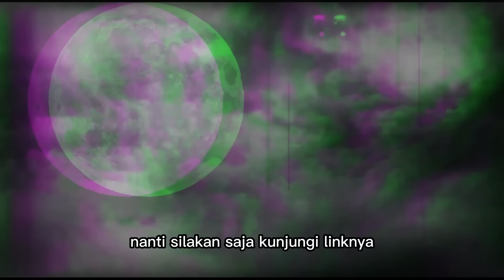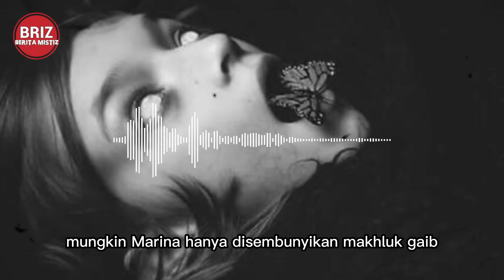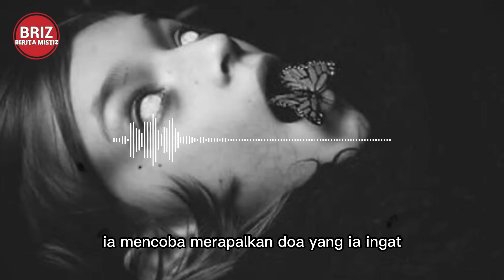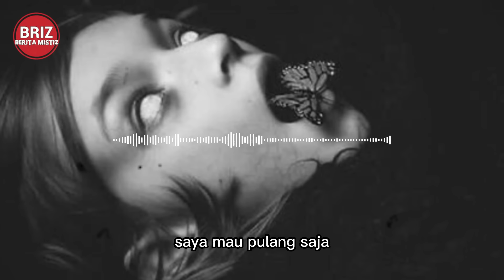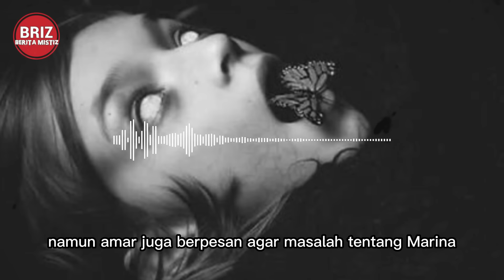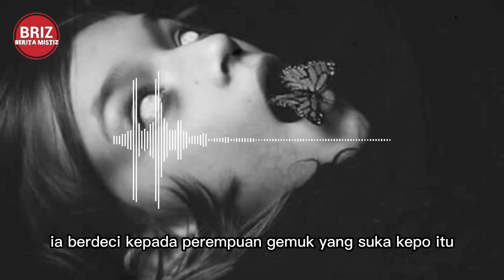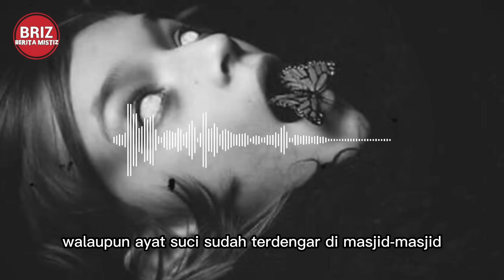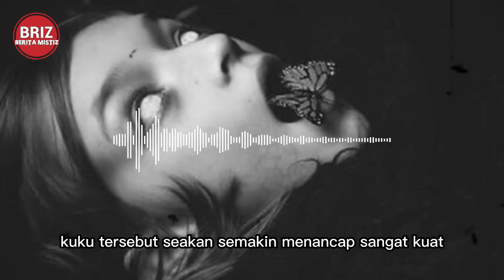ARWAH PENASARAN SANG IPAR YANG GENTAYANGAN / PART 8